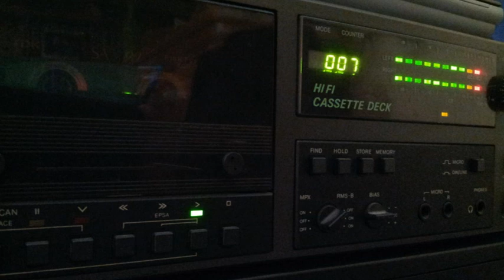[Tape 233] Fritz Drum & Bass 2005-06-11 [side A]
Hier wieder ein Fritz-Mitschnitt, etwas Drum & Bass
von 2005.